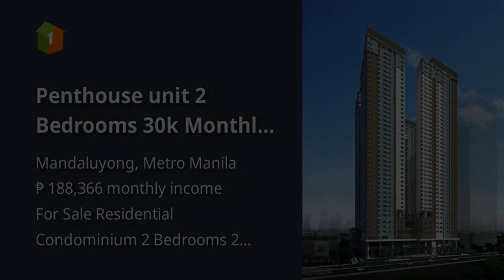Penthouse unit 2 Bedrooms 30k Monthly in Shaw Boulevard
Condominium/Apartment Type: Residential Condominium
Number of Bedrooms: 2
Number of Bathrooms: 2
Unit Size in sqm: 63 sqm.